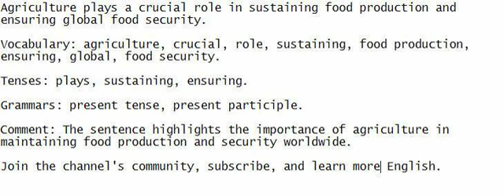Agriculture plays a crucial role in sustaining food production and ensuring global food security.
Master English by actively participating in listening, speaking, and writing exercises.

Vocabulary: agriculture, crucial, role, sustaining, food production, ensuring, global, food security.

Tenses: plays, sustaining, ensuring.

Grammars: present tense, present participle.

Comment: The sentence highlights the importance of agriculture in maintaining food production and security worldwide.